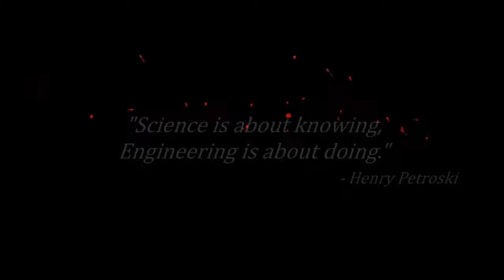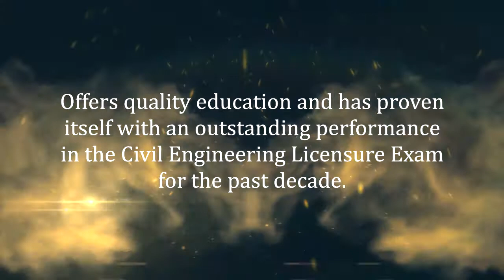CIVIL ENG'G TRAILER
Civil Engineering in Pamantasan ng Lungsod ng Maynila